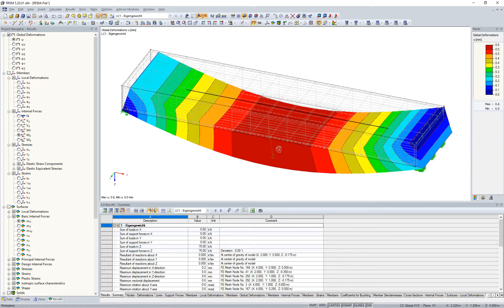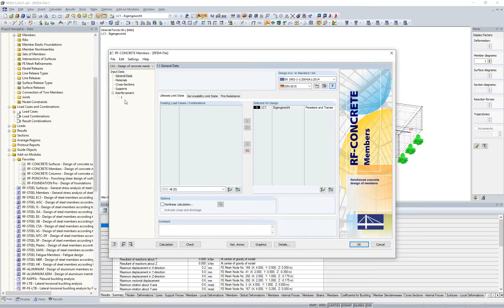[EN] FAQ 004123 | Je možné pomocí přídavných modulů pro program RFEM navrhnout také tělesa z betonu?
Dotaz:
Je možné pomocí přídavných modulů pro program RFEM navrhnout také tělesa z betonu?

Odpověď:
V programu RFEM lze posuzovat plochy a pruty ze železobetonu.

Pruty jsou posuzovány v přídavném modulu RF-CONCRETE Members nebo RF-CONCRETE Columns.
Plochy jsou posuzovány v přídavném modulu RF-CONCRETE Surfaces (volitelně v přídavném modulu RF-CONCRETE Deflect nebo RF-CONCRETE NL).

Tělesa ze železobetonu nelze v programu RFEM posuzovat. V současnosti neexistuje žádný modul pro posouzení těles ze železobetonu.

Tělesa však můžete vytvořit pomocí materiálu "Beton" a např. zde můžete stanovit napětí v tělese. Volitelně je možné do tělesa vložit výsledkový prut, který slouží k převodu výsledků tělesa na vnitřní síly prutu.

Výsledkový prut nakonec může být posouzen v přídavném modulu RF-CONCRETE Members nebo RF-CONCRETE Columns.